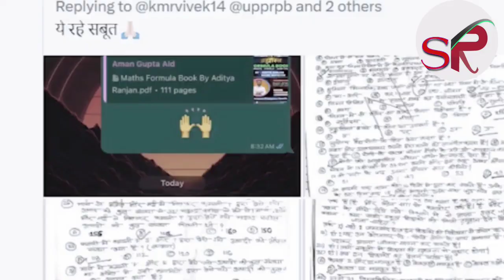खुशखबरी ..यू पी पुलिस परीक्षा होगी रद्द _मिला सबूत/up police paper leak latest news today/uppolice